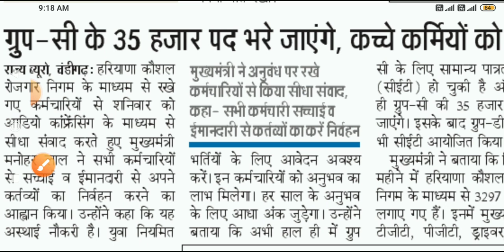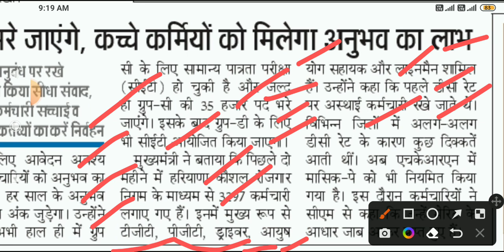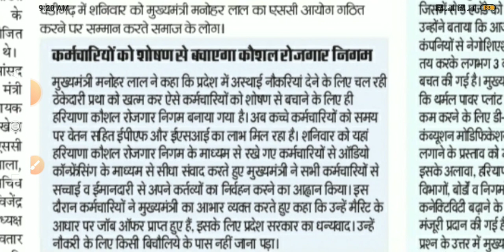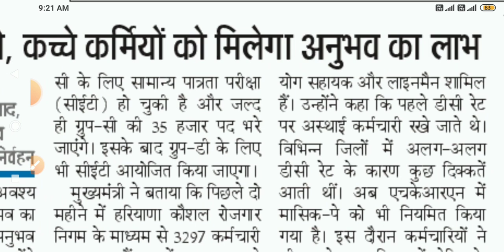कच्चे कर्मचारियों को मिलेगा अनुभव का लाभ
कच्चे कर्मचारियों को मिलेगा अनुभव का नाम

outsourcing Employees salary update
kaushal Rojgar Samachar